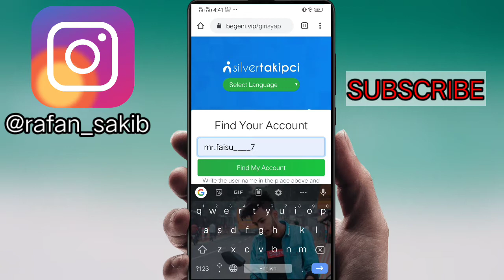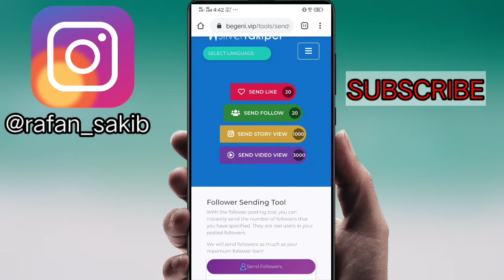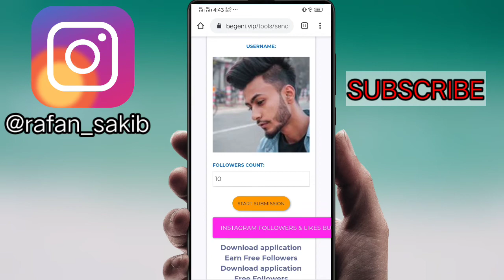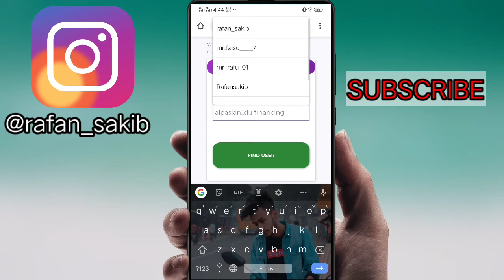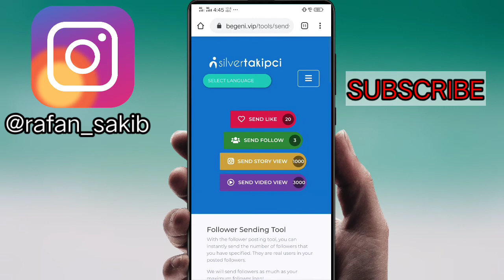Gain Instagram Followers | Get Free Instagram Followers 2021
😍Others Video😍

Cover topics : Free followers, How to get likes on instagram, How to followers on instagram,Free followers on instagram, Insta likes and followers app, How to get free likes on instagram, Best app for instagram followers, Instagram likes
app 2020, insta followers apps, how to increase likes on instagram, how to get more followers on instagram, free likes on instagram, how to increase followers on instagram, likes for instagram app,
instagram likes, likes for instagram, best app for likes on instagram, instagram auto liker,